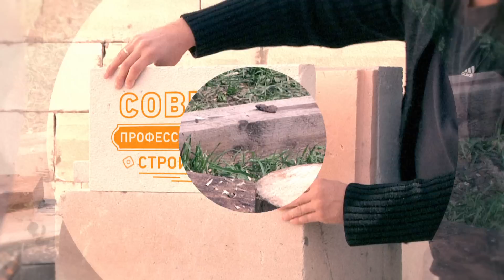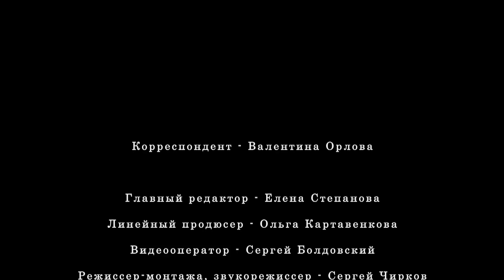Оригинальная ёлочная игрушка. Своими руками // FORUMHOUSE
-- Скоро новый год, а это значит, что пора озаботиться украшениями к этому любимому всеми празднику. Ну, а главные украшения – это елочные игрушки, которые можно сделать и своими руками! Реклама на Forumhouse: